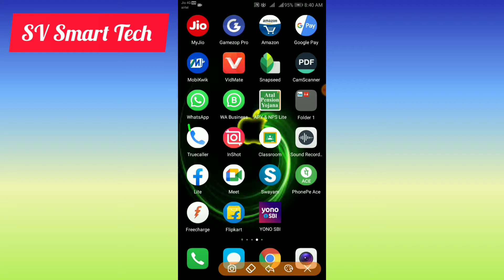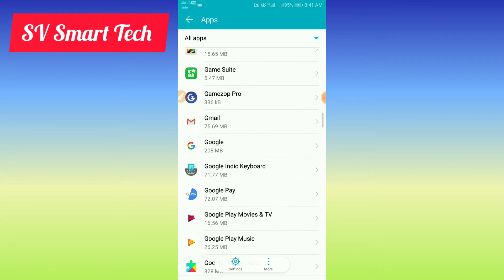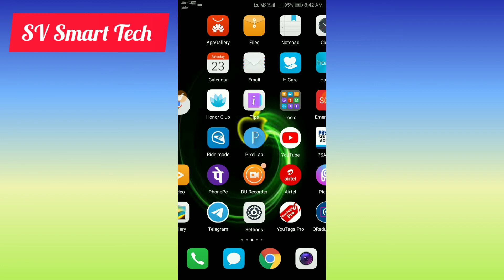WhatsApp Ka data kaise off kare | How to Off WhatsApp Data | Only WhatsApp Ka Data Kaise Off Kare